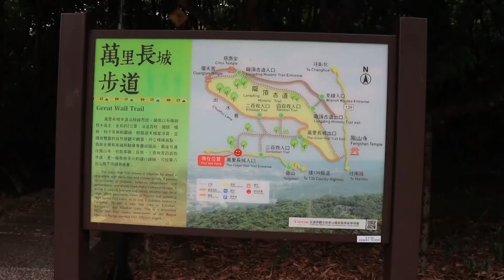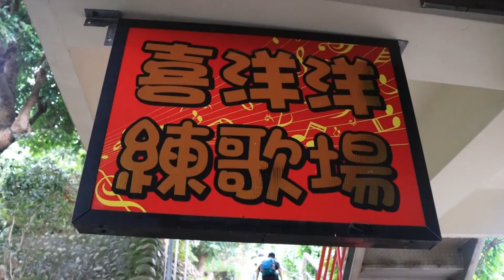阿吉去爬山 | 員林 萬里長城步道｜員林寵物運動公園｜尚欽紀念亭｜二百崁｜三百崁｜四百崁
111.7.30 員林 萬里長城步道
假日的午後
選擇一條比較休閒的路線來走走
於是來到員林的萬里長城步道
登山口位在員林寵物運動公園的對面
步道長約2公里
途中可以串連200崁 300崁 400崁等步道
全程都有遮蔽 有幾處的展望很好
員林市區 高鐵 甚至彰化海岸的風力發電 台中火力發電廠都盡收眼底
來到尚欽紀念亭離步道高點已不遠
再往上走  路徑換成平緩的柏油路面
再到一處比較大的休息處
原來是到萬里長城步道的另一個出入口
步道接上出水巷
左右分別可通往鳳山寺  和200崁 400崁步道
我們在此結束行程
完成這一趟來回2個小時以內的 輕鬆的親子路線

音樂來源:
1:Song: Konqeson - Day After Day